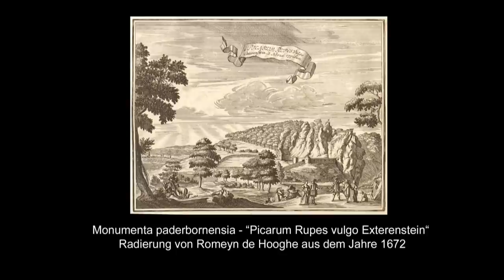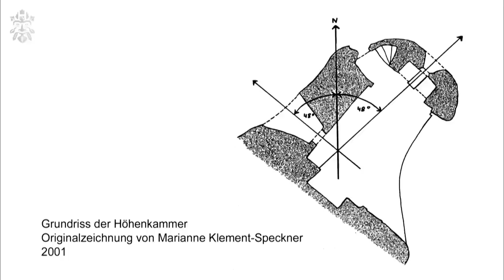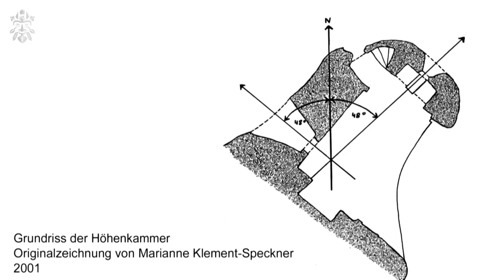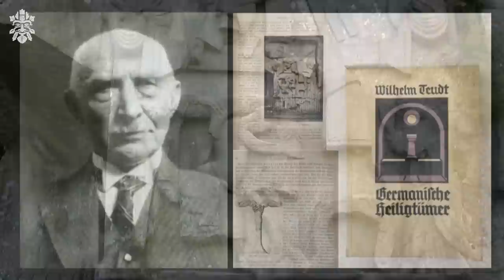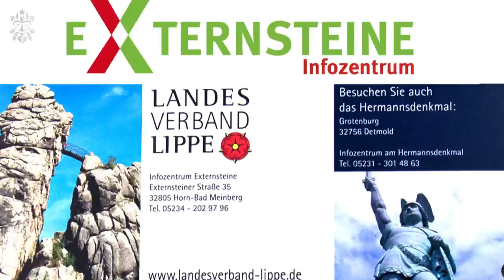Besuch an den Externsteinen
Die Externsteine sind eine markante Sandstein-Felsformation im Teutoburger Wald und gelten als eine der bekanntesten Natursehenswürdigkeit Deutschlands. Zu finden sind sie in Nordrhein-Westfalen im Kreis Lippe, wo sie von einer parkartigen, jedoch recht wildwüchsigen Anlage umgeben sind.

Der Name der Externsteine leitet sich von der germanischen Wortwurzel ag-  für „scharf, spitz, kantig“ oder egge für „Schneide, Saum, Bergrücken“ ab. Der einstige Name "Eggesthersteine" bezeichnete ursprünglich also in etwa einen spitzkantigen oder spitz zulaufenden Bergrücken.
Eine passende Bezeichnung, vor allem, wenn man die Steine aus der Luft betrachtet, die zu den schönsten Naturwundern Deutschlands zählen. Rund 500.000 Besucher kommen alljährlich hierhin.

Auch schon die Frühgermanen verehrten diesen Ort vermutlich als Heiligtum und Kultplatz, um den sich Zahlreiche Legenden und Sagen ranken. Wir haben den Ort für Euch besucht und ein paar wissenswerte Dingedarüber zusammengetragen. Zudem haben wir die älteste noch vorhandene Sage zu den alten Eggesthersteinen ausgegraben und via leichter Animation ein wenig entstaubt. Doch seht selbst...
Wir wünschen viel Spaß, neue Erkenntnisse und Anregung, um diesen schönen Ort eventuell selbst mal einen Besuch abzustatten!

Wenn Ihr Interesse an den Themen: Alte Götter, Heidentum und Schamanismus habt,  findet ihr hier  einige der Bücher und Arbeiten von Voenix:

Quellen zur Doku:  Stand aller hier genannten Links: November 2017

Wer ein paar mehr Hintergründe zu den Mythen rund um die Externsteine sucht, ist auf der Seite von Walter-Jörg Langbein gut beraten:

Hier findet ihr eine weitere Variante der Teufelssage um die Externsteine nach einer Quelle von Karl Paetow : „Die schönsten Wesersagen“

Und wer Schriftliches über die überlieferte Sage um den Wackel- bzw. Teufelsstein lesen möchte, das in unserer Doku mit eingeflossen ist, der halte nach folgendem Buch Ausschau:
Karl Theodor Menke: Lage, Ursprung, Namen, Beschreibung, Alterthum, Mythus und Geschichte der Externsteine. 1824

Und wer es gerne wissenschaftlich mag... Das Resümee auf Seite 37 kommt zu dem Ergebnis, dass es sich aufgrund vieler neuerer Messdaten bei den Externsteinen sehr wohl um eine Art Sternenwarte gehandelt haben könnte. Der Autor hütet sich freilich, dies zu behaupten.
Als Schlusssatz ist dort zu lesen:
"Eine Verweigerungshaltung der Archäologie und die Tabuisierung der Externstein-Archäoastronomie wird letztlich nicht hilfreich sein, die Spreu der zahllosen wilden Spekulationen und Phantastereien vom Weizen der wissenschaftlich haltbaren Befunde und Interpretationen zu trennen und ein Klima für eine ideologiefreie, enttabuisierte Untersuchung archäoastronomischer Objekte wie der Externsteine zu schaffen. "
Dieser Meinung kann man sich nur anschließen...